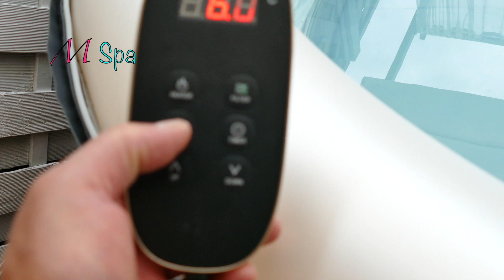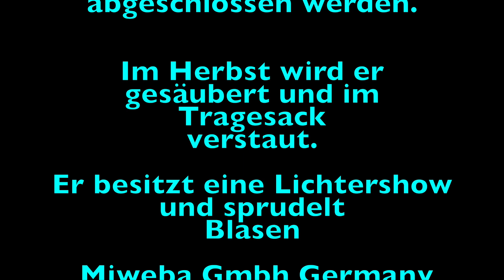Der 800 EUR Whirlpool aus Breitengüßbach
Miweba GmbH